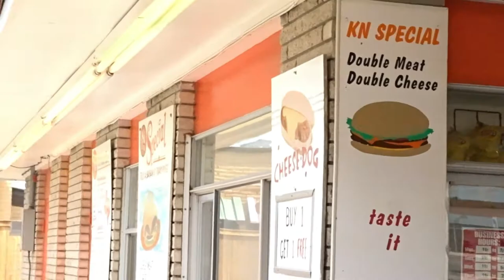Cold Root Beer at K-N Root Beer Drive-in, in Amarillo TX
Our first visit to K-N Root Beer Drive-in! Icy TEXAS sized root beer mugs, frosty root beer floats and some yummy cheeseburgers!! Take a quick look inside K-N Root Beer for a peek at their root beer making machine!